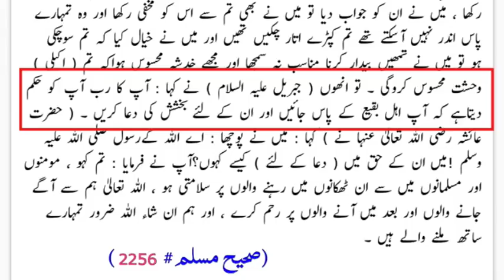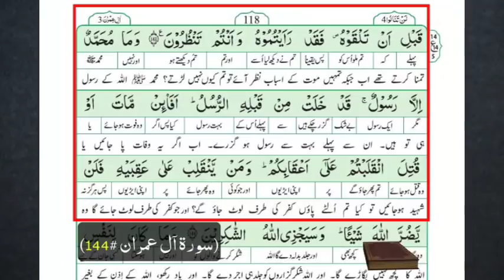Namaz e Janaza ka Tarika | Esal e Sawab ka Tarika | Qabar par Dua ( by Engineer Muhammad Ali Mirza )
A Critical Video Clip from Quran Class, 315-Lecture : Surah-e-HASHER Ayat No. 10  to END (Recorded on 03-March-2019)

Stay Blessed. ❤️